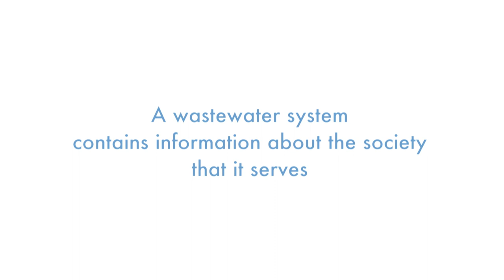Testing the waters: conference on detecting illicit drugs in wastewater on 6-8 May 2013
The conference will review the 'state of the art' in this emerging discipline, providing an opportunity to present latest research findings, methodological developments and new applications. This multidisciplinary event will bring together for the first time international experts working in relevant fields which include: drug epidemiology, pharmacokinetics, statistics, forensic science, analytical chemistry and environmental engineering.